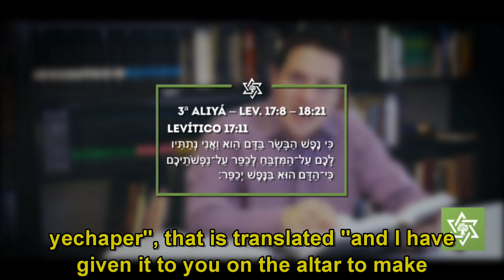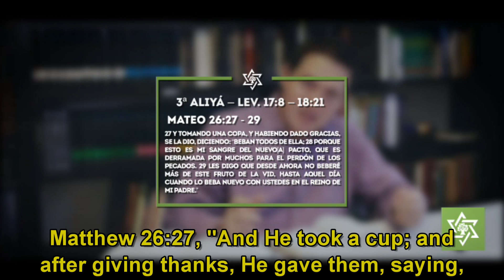Parashat Acharei Mot - Life, Blood, and Atonement (Spanish/English)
Join Julio "Dudu" Rubio form Yeshivat Shuvu Español and Kehilat Yovel in Bogota Colombia, in this study on Parashat Acharei Mot entitled "Life, Blood, and Atonement"